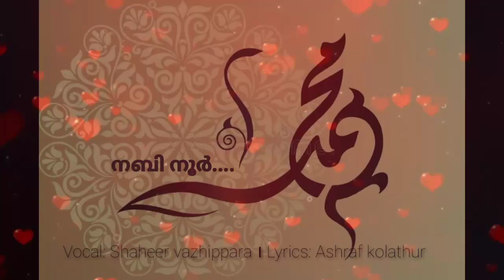Ashraf kolThur&shaheer vazhippara song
Song nabi noor

Coming soon vedio

Lyrics:-  Ashraf Kolathur
Singer:- shaheer vazhippara
Special thanks:- mubashir wafy koppam